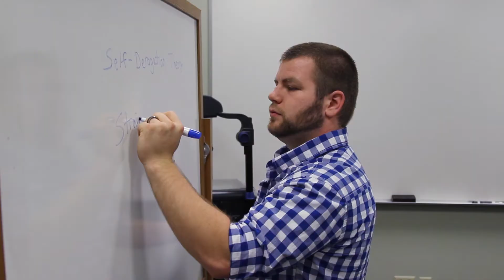Theodore Whittaker - Applied Behavioral Science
Hear what student Theodore Whittaker has to say about his experience in the Applied Behavioral Science program in Wright State University's College of Liberal Arts.